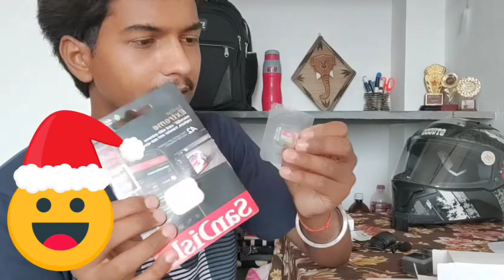DJI osmo action camera 📸 Moto vlogging installation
Videos link:-

(2)Mobile phone holder
video link:- video will come soon.

product link:- u should visit at TVS showroom for this product.

Your query. ❓❓❓

how to modify our Suzuki burgman street.
how to install on Suzuki burgman
Burgman modification.
Burgman modification street 125cc.
Burgman street 125
Burgman modifyed
Burgman street 125.
Modification on Burgman.
Modification on Burgman street 125cc.
Wrapped scooty.
Wrapped Scooter.
Scooty modified
Scooty modification.
Scooter modification.
Activa modification.
Modification on activa.
Activa wrapping modification.
Activa 125 modified
Activa 1g, 2g, 3g, 4g, 5g modification
Maestro 125 modification.
Modification on Mastro